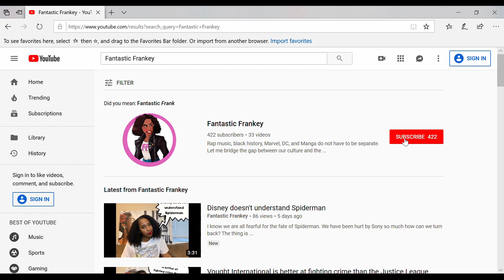Senku is not a that smart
Everyone who watches this summer's hit Dr. Stone keeps on talking about what a genius Senku is.  While I am impressed with him rebuilding civilization and all I gotta say...he's not a genius.  He just regurgitates information that he has already learned.